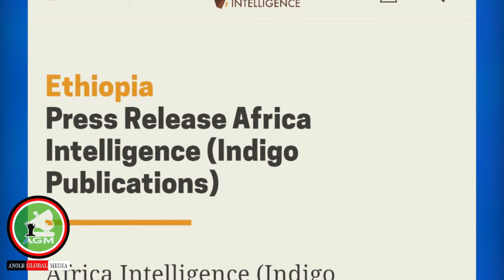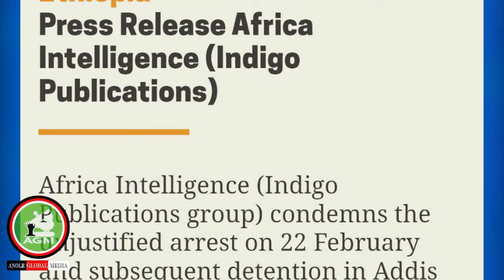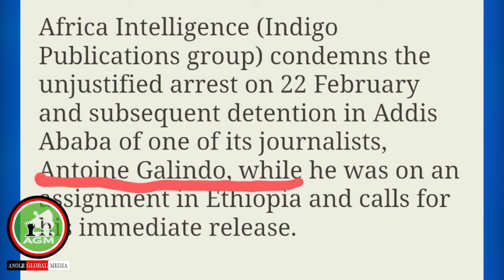Faranjii ABO jechuun hidhan"😂Battee urgeessaa ukkamsuun// 2/26/2024